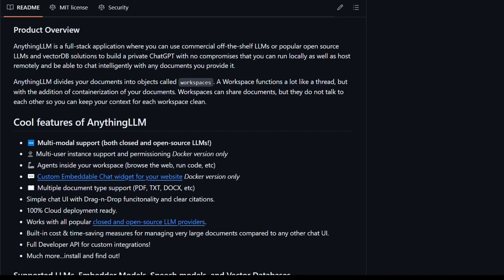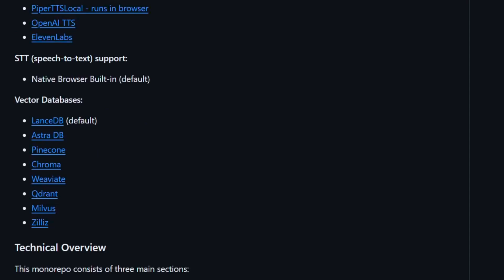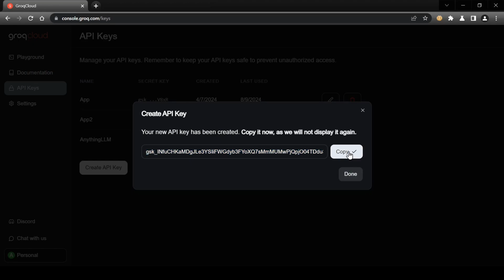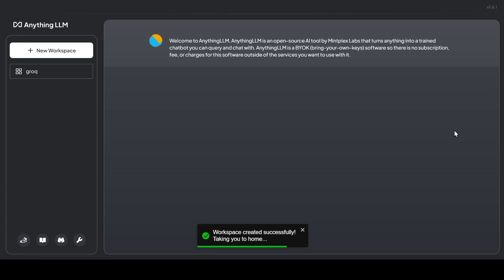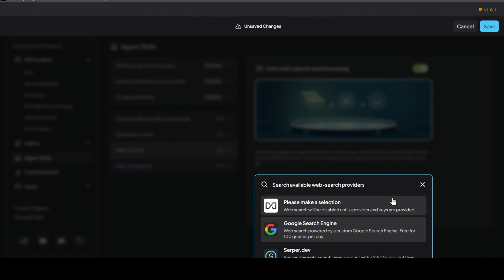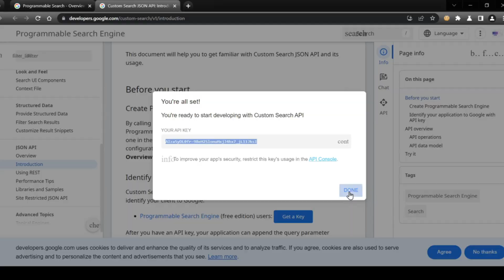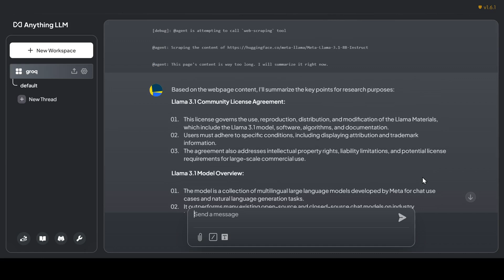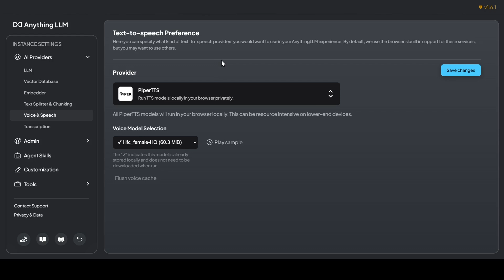Run Local AI Agents With Any LLM Provider - Anything LLM Agents Tutorial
AnythingLLM, an all-in-one AI application that supports multiple closed and open source AI providers like OpenAI, ollama, lm studio, groq, text generation webui and Anthropic Claude.
Explore its robust capabilities, including seamless document processing, speech-to-text features, and built-in agent tools for web scraping, web-browsing, chart generation, RAG memory, and summarization all autonomously and running locally.. Join us for a live demo and discover how to harness the full potential of this evolving AI tool!

🔗 Links
👉 Want to reach out?